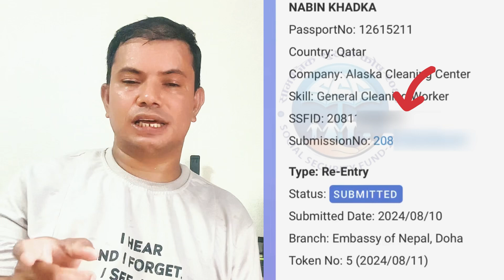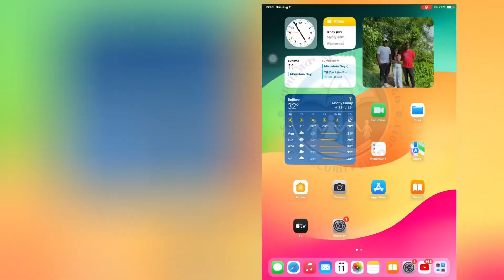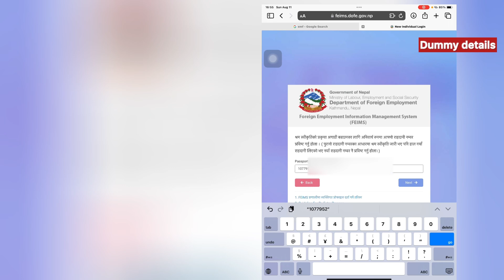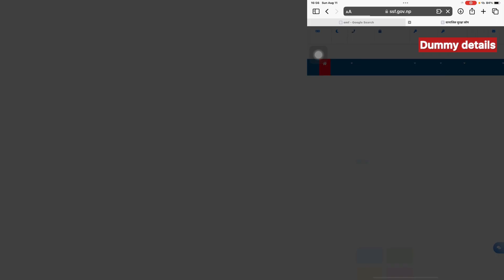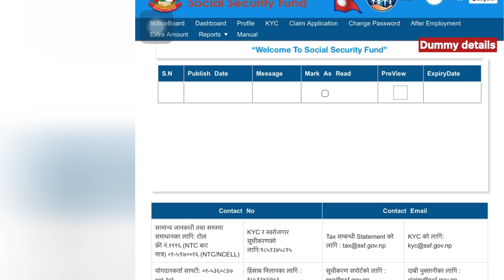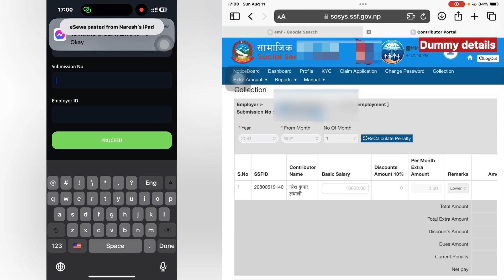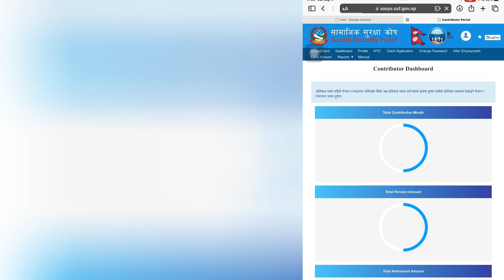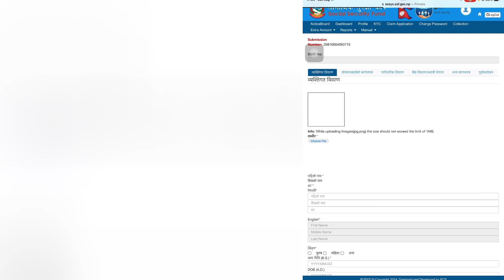SSF खाता कसरी बनाउने? पैसा कसरी जम्मा गर्ने? SSF ID & Submission Number कसरी थाह पाउने?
How to register SSF account in Nepal?
How to deposit fund in SSF account?
How to find SSF ID?
How to find SSF Submission Number?
SSF KYC?
Shram Swikriti SSF
Sram Sukriti and SSF